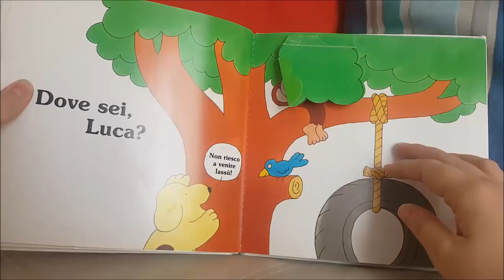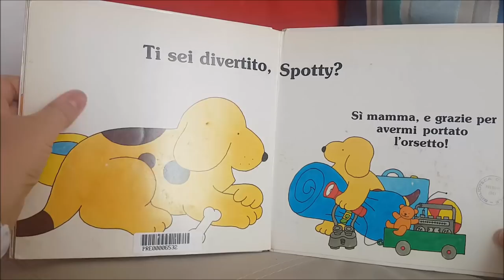Spotty va a nanna